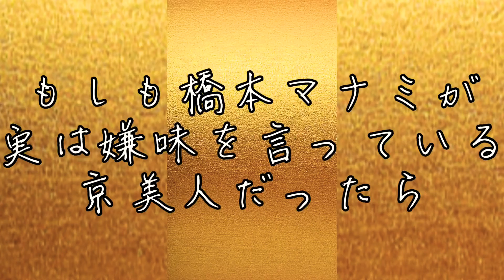【ものまね】もしも橋本マナミが実は嫌味を言っている京美人だったら【友人の和服を見て...②】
もしも橋本マナミさんが実は嫌味を言っている京美人だったらシリーズ⭐︎
〜友人の和服を見て〜②〜

まゆちゃんねるでは、ものまねだけでなく普段見られない日比麻夕乃を発信します！

☆日比麻夕乃への質問、お悩み相談、リクエストなど以下フォームよりお願いします！

★所属 :太田プロダクション

〒160-0004 東京都新宿区四谷3-12フロンティア四谷2階
株式会社太田プロダクション【日比麻夕乃宛】

日比麻夕乃
誕生日:1991年8月23日
血液型:O型
出身地:愛知県
資格:普通自動車免許/美容つぼマイスター/健康つぼ押しインストラクター/野菜パティシエ/ベジスイーツソムリエ/訪問介護員2級

特技
・ツボ押しマッサージ、ものまね、料理

趣味
・御朱印集め、旅行、温泉

★ものまねそっくり館キサラ出演中★

ものまねレパートリー
・西野カナ/橋本マナミ/小倉優子/深田恭子/あいみょん/フワちゃん/絢香/大塚愛/いきものがかり/中島美嘉/miwa/Every Little Thing /Chay/重盛さと美/飯島直子/三田友梨佳アナ/安室奈美恵/BOA/AMI/チャイルドプレイチャッキー/ゾウ…他